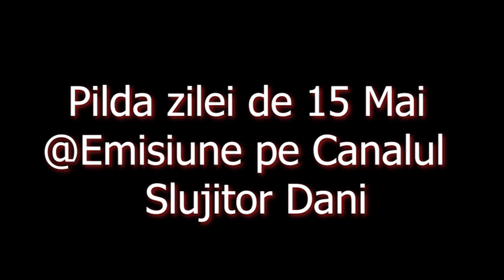Pilda zilei de 15 Mai 2024 - slujitor Dani